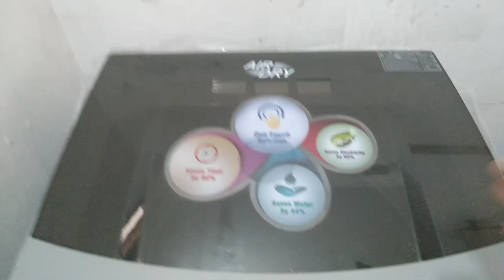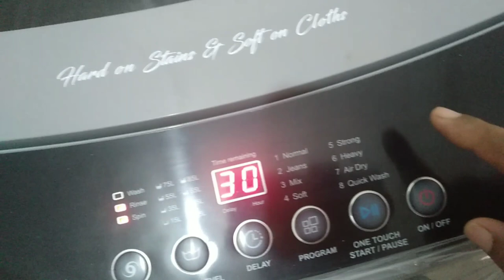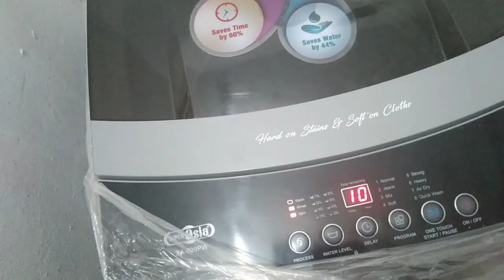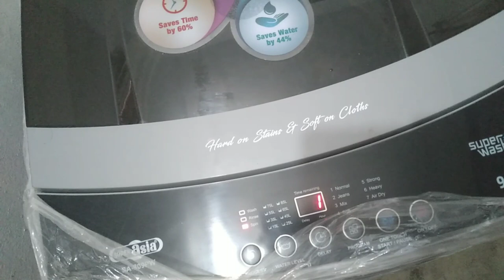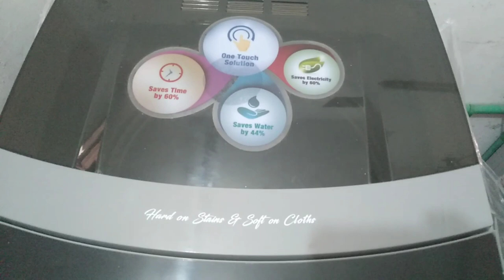Automatic washing machine ||super Asia ||full demo daily,kitchen ,routine, @zans vlog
This video I will share to automatic washing machine full demo and the use of this machine that work out wash rinse spin @zans vlog,